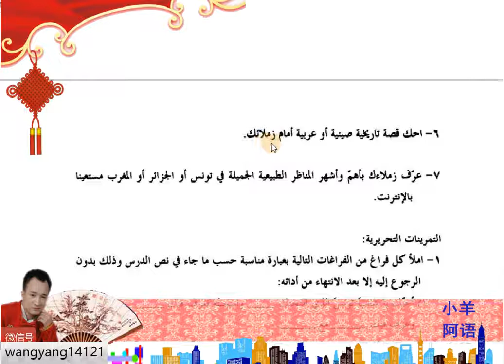4-13-4新编阿拉伯语第4册第13课口语练习